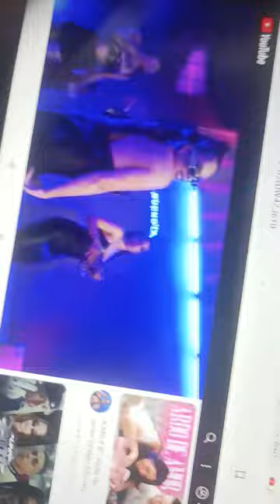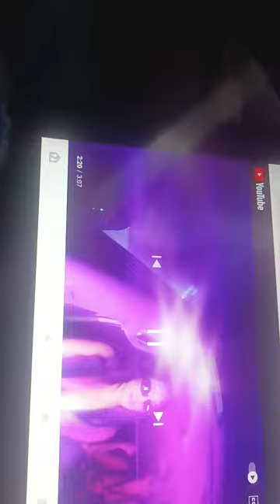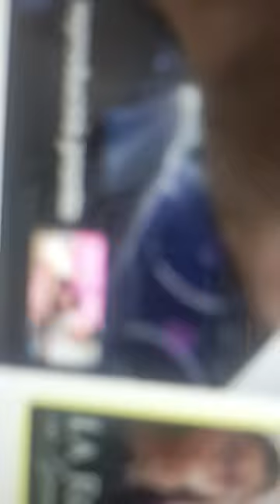síganme para haga más videos de canciones de KARLA BUSTILLOS